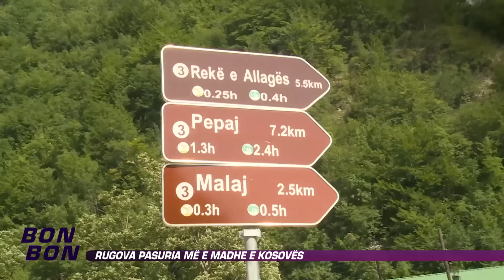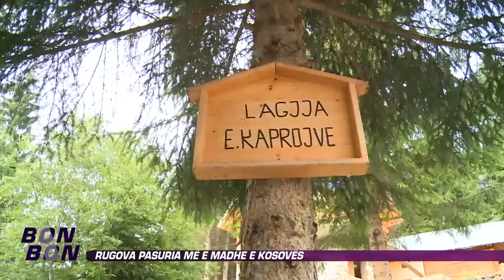Bon Bon - Rugova pasuria me e madhe e Kosoves 18.07.2014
Autore: Edona Demiqi